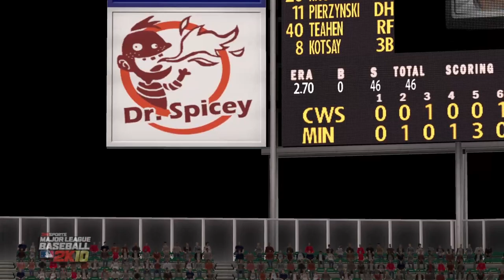MLB 2K - Franchise Game 34 - Twins 2-2